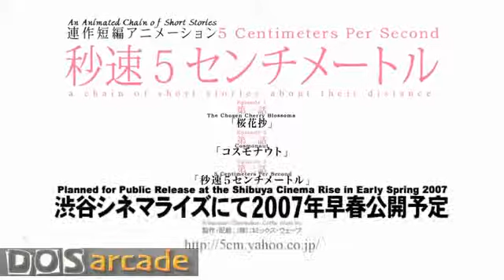5 Centimeters Per Second Trailer - DOSarcade.avi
Credits to original owner!!